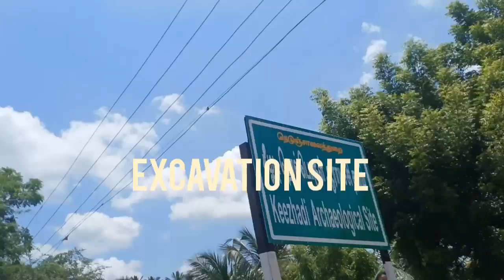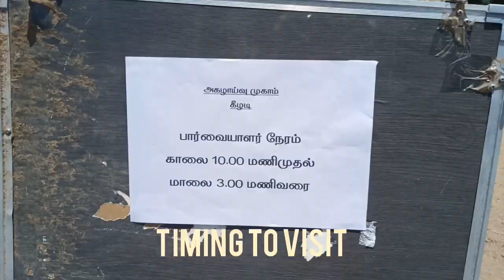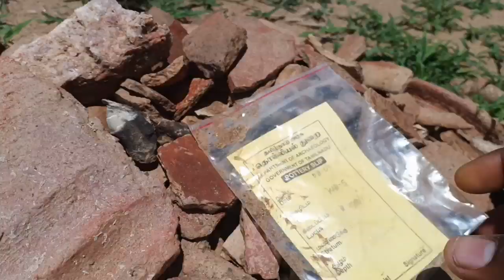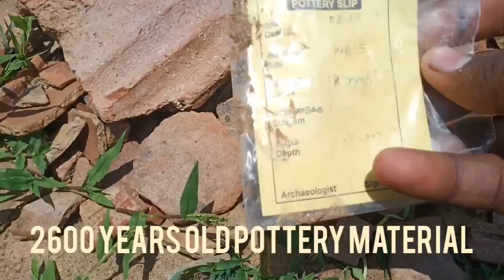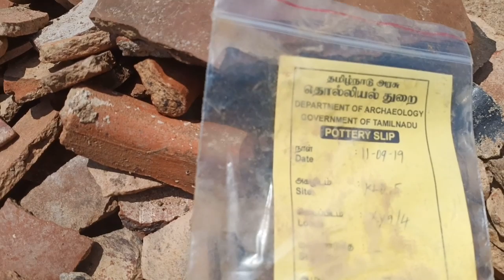keeladi agalvaraichi live tour in tamil -keeladi excavation in tamil - - tamilvlog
This time a historical vlog

we all got a chance to visit this wonder full place

don't lose this opportunity use this golden Chance